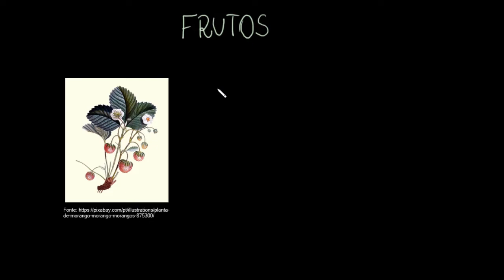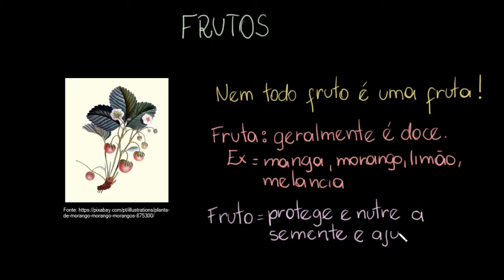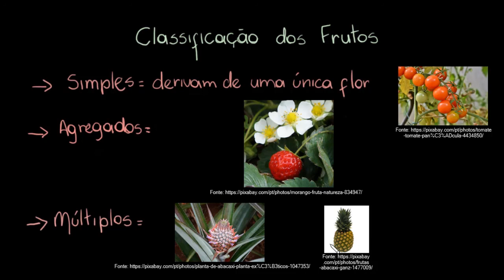Frutos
Nesta videoaula apresentamos diferentes tipos de frutos, descrevendo suas funções.